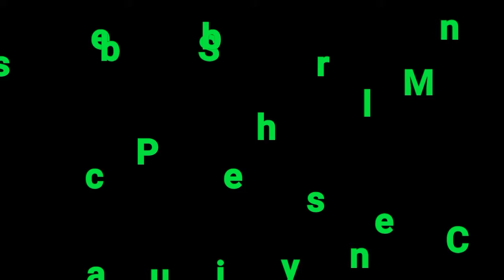Kids School Time Bicycle Race. Android Games.